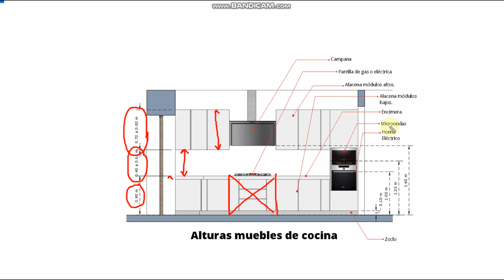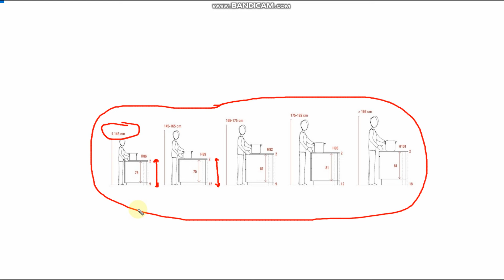Alturas recomendadas para muebles de cocina